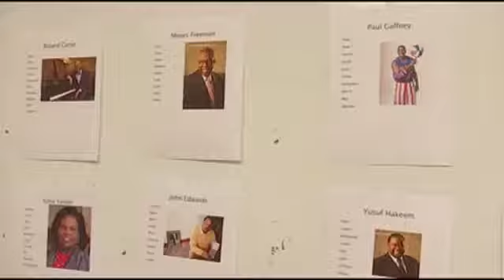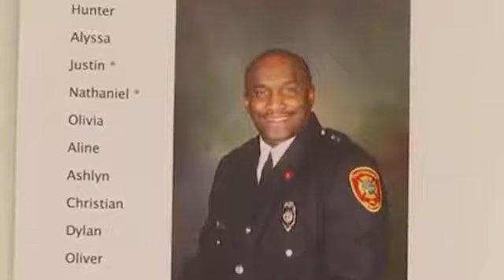Normal Park Elementary Get History Lesson on Local Residents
Students at Normal Park elementary are getting an oral history lesson about local residents.